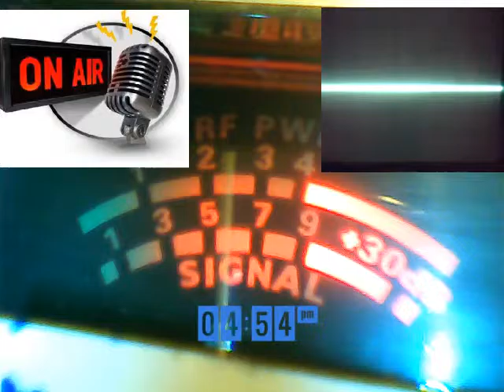Audioman288 & g p 554 & mean guy